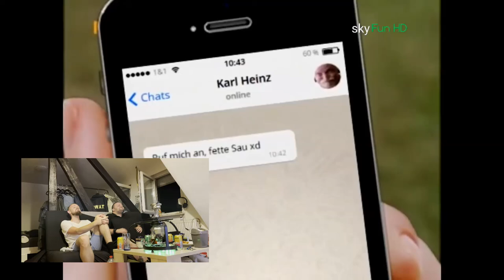PETER Lustig braucht Whatsapp 😂😂😂 Try not to Laugh Trinkspiel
Wie bearbeite ich meine Videos? Wie nehme ich auf ? Ganz einfach!

Dieses Video wurde aufgenommen mit: iPhone 12 Pro
Dieses Video wurde bearbeitet mit: Vegas Pro 18.0
Thumbnails: Gimp

Hardware:

Prozessor | Intel Core i9 13900KF | 24x 3.0GHz
RAM | Corsair DIMM 64 GB DDR5-5200 MHz
Mainboard | NZXT N7 Z790 Intel Z790
M2 SSD | 2x 2TB Samsung 990 PRO
Monitor | LG Ultragear+ 4k 240hz

Fragen und Feedback gerne in die Comments ! Danke 